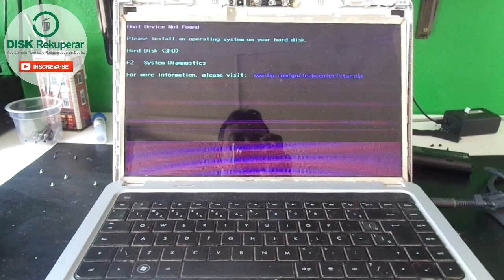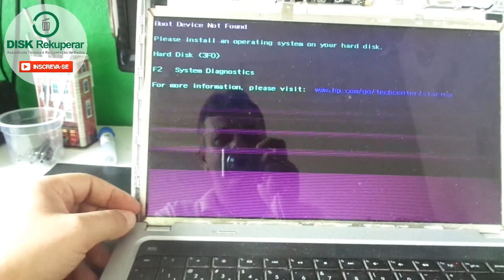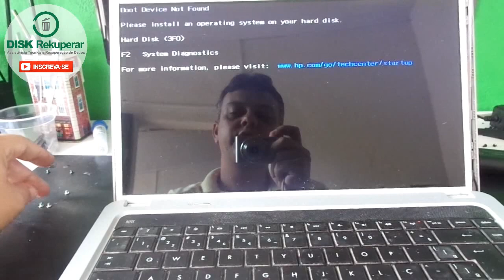Notebook HP com tela rosada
Notebook HP apresentando problemas de tela rosa. Veja a solução!